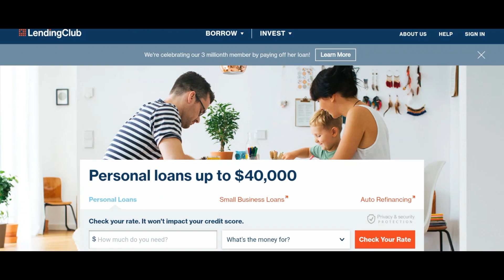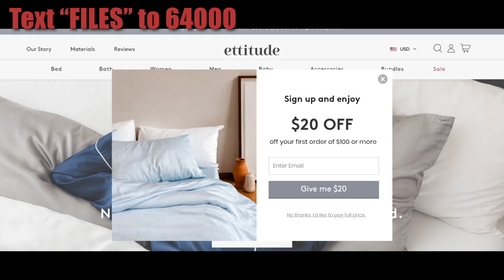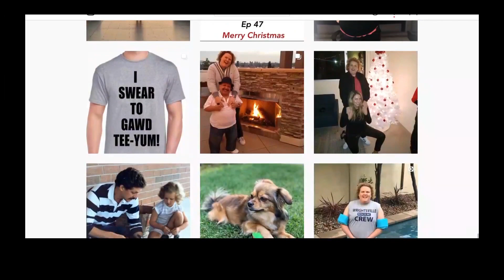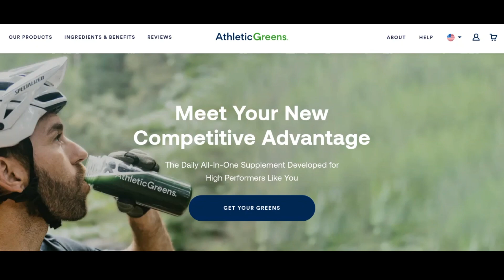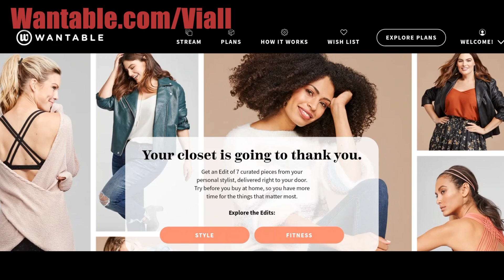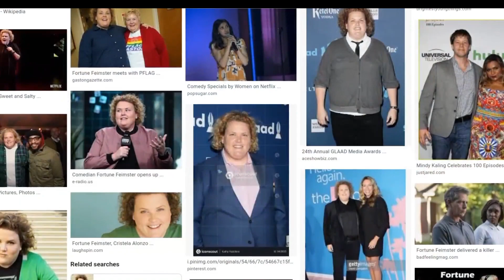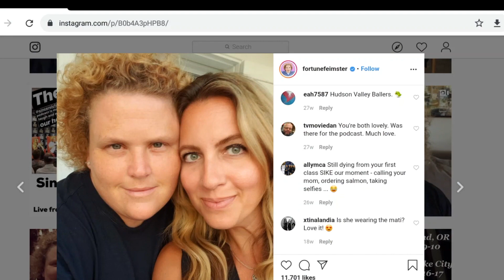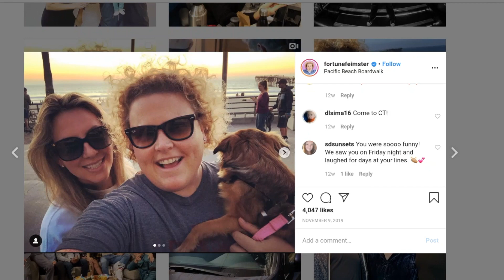Viall Files Episode 96: Fortune Feimster on Not Being Angry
Fortune Feimster joins Nick in the studio to talk about growing up gay in the South. She shares some hilarious stories about her love for Hooters, how her mom reacted to her coming out, and how she met her fiancé at a pride parade.

Don’t swallow poison and hope the other person dies!